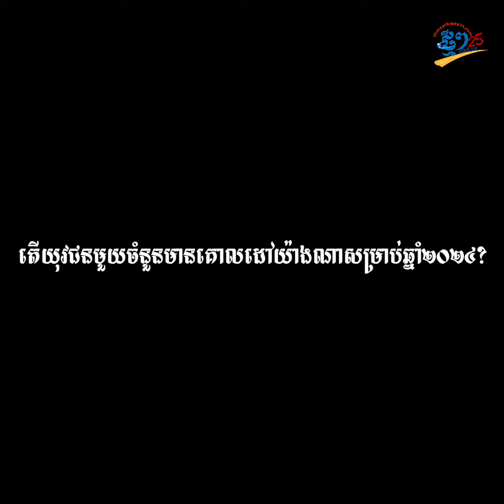តើយុវជនមួយចំនួនមានគោលដៅយ៉ាងណាសម្រាប់ឆ្នាំ២០២៤?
ភ្នំពេញ៖ ការកំណត់គោលដៅជីវិត វាជារឿងសំខាន់មួយសម្រាប់ការរស់នៅរបស់យើងម្នាក់ៗ ដើម្បីដឹងច្បាស់ថា ខ្លួនចង់ក្លាយជាអ្វី និងចង់សម្រេចអ្វីបានខ្លះក្នុងមួយឆ្នាំៗ។ ដោយឡែក យុវជនមួយចំនួន មានគោលដៅរៀងៗខ្លួន ខ្លះចង់សិក្សាឱ្យកាន់តែពូកែ ខ្លះទៀតចង់មានការងារមួយសមរម្យក្នុងឆ្នាំ២០២៤។ តើលោកអ្នកមានគោលដៅអ្វីខ្លះ ក្នុងឆ្នាំ២០២៤?
ដើម្បីជ្រាបច្បាស់សូមលោកអ្នកទស្សនាវីដេអូខាងក្រោម៖
ផលិតដោយសារព័ត៌មានឌីជីថលថ្មីៗ
 ដោយ៖ សែម ប្រាក់ដាវ
ទំនាក់ទំនងផ្សព្វផ្សាយពាណិជ្ជកម្មជាមួយសារព័ត៌មានឌីជីថលថ្មីៗតាមរយៈ 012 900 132/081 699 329 ឬតេឡេក្រាម